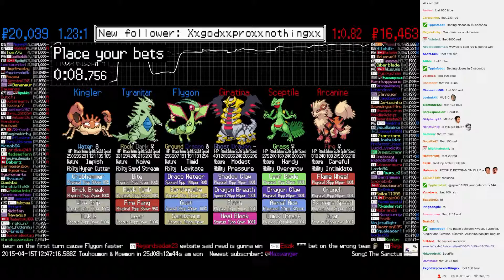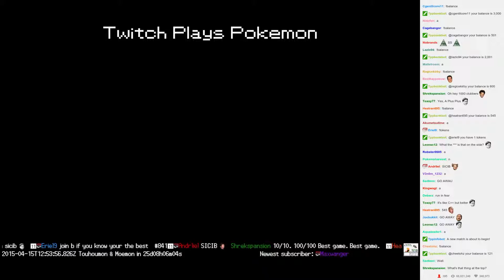Twitch Plays Pokémon Battle Revolution - Match #10541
Match #10541 [Blue: Flygon, Tyranitar, Kingler] vs [Red: Giratina, Sceptile, Arcanine]